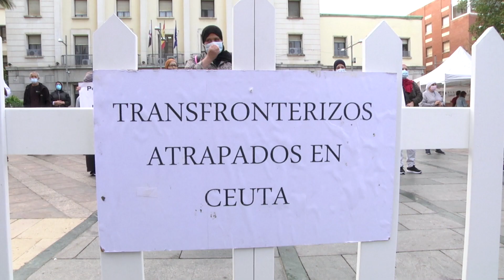Los trabajadores transfronterizos dicen que están “hartos de tanto esperar”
En la nueva concentración frente a la Delegación del Gobierno han señalado que quieren que se analice su situación “lejos de conflictos políticos”

Redacción y locución: Paola Lessey